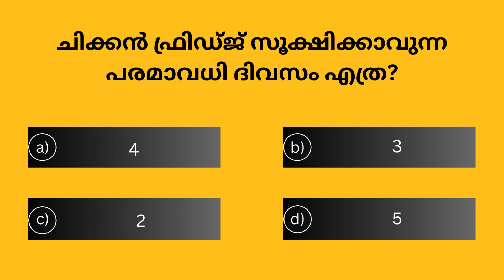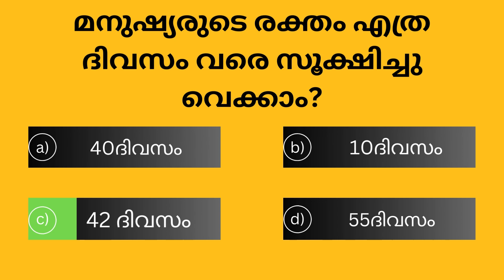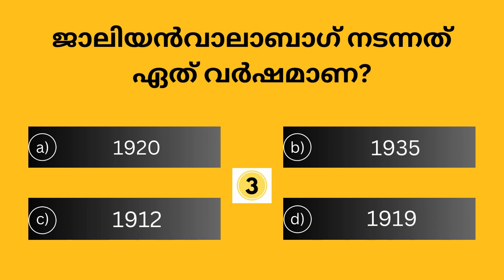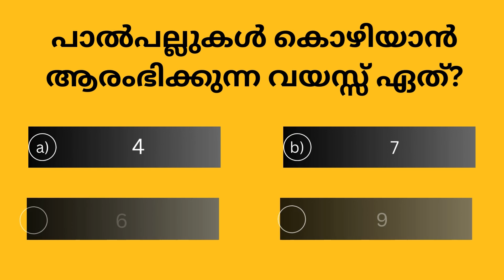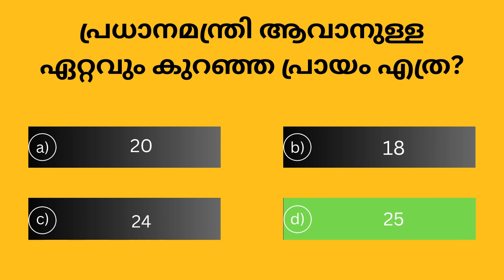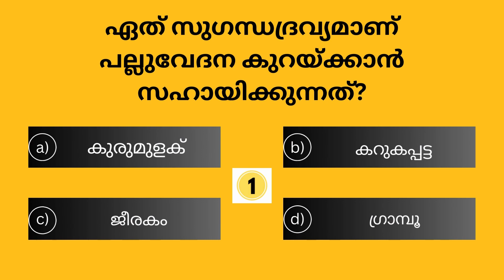MALAYALAM QUIZ | SSC | UPSC | PSC SIMPLE QUESTIONS | GK QUIZ